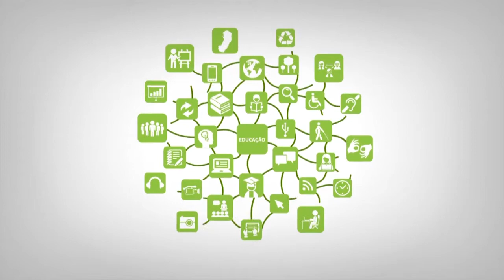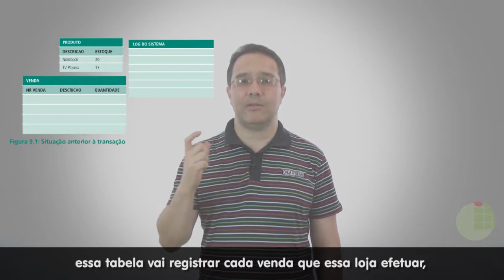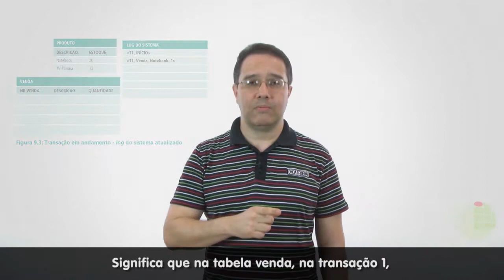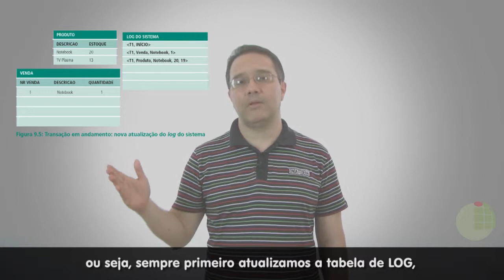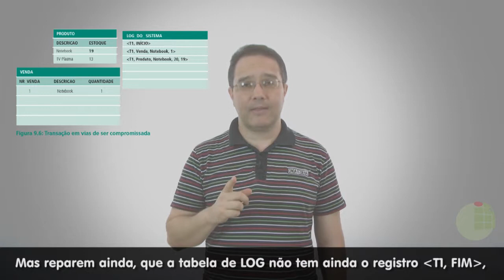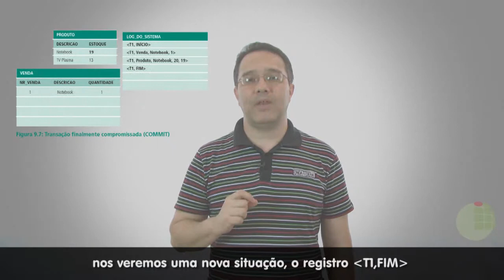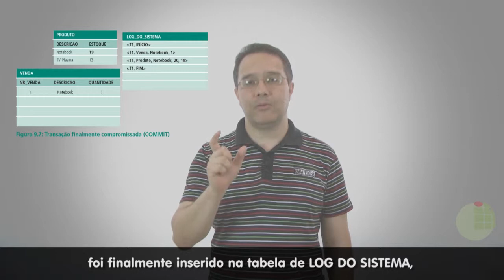Transações de Tecnologia em bancos de Dados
Curso: Técnico em Informática
Disciplina: Banco de Dados
Professor: Vanderson José Ildefonso Silva